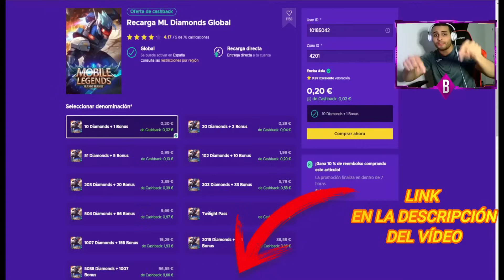LOS MEJORES HEROES DEL META,TIER LIST NOVIEMBRE 2024 😱 | MOBILE LEGENDS ESPAÑOL